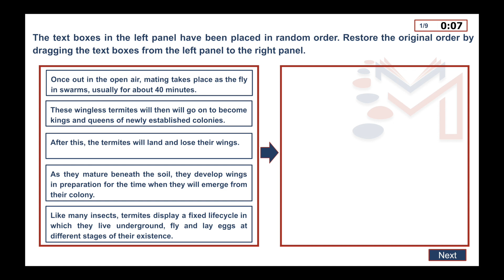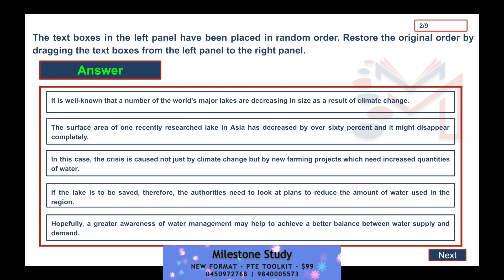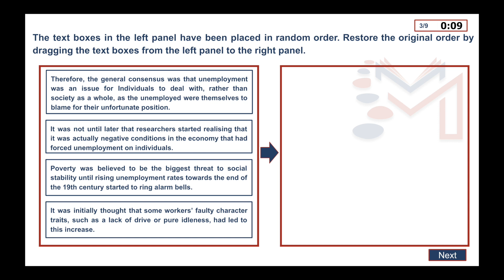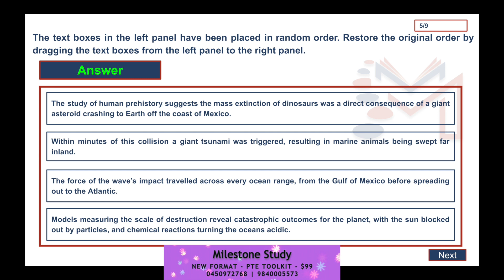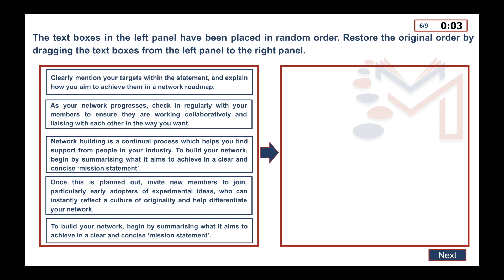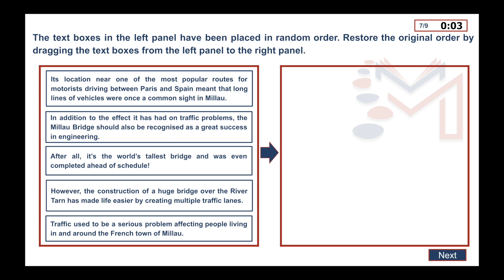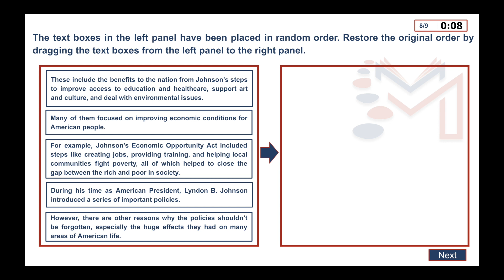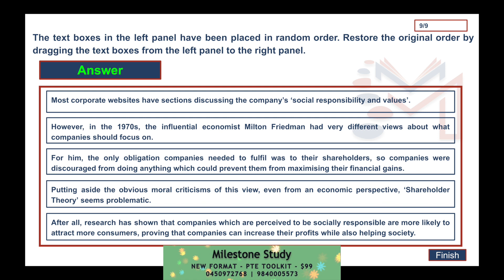Latest PTE Reading Re-order Paragraphs | Dec 2022 | Milestone PTE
New classes start from Monday.

Take some time to follow Milestone on social media platforms.

Leave us a review if you've got your desired score watching our classes.